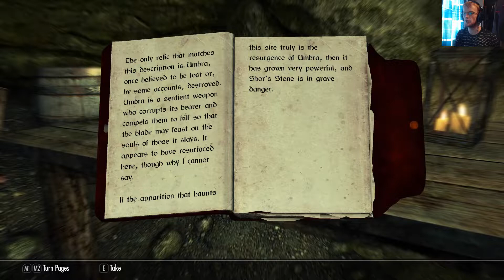Let's Play The Elder Scrolls V: Skyrim Anniversary Part 130: Champion's Rest